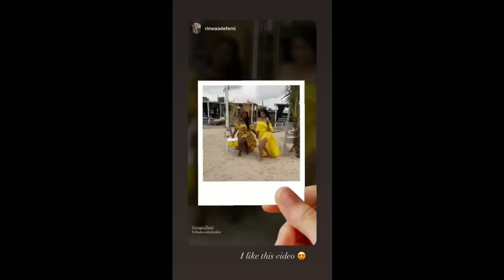Nengi Dorathy Neo and Laycon play together